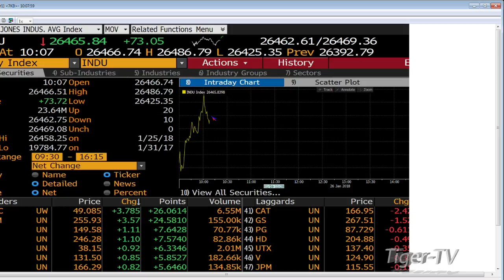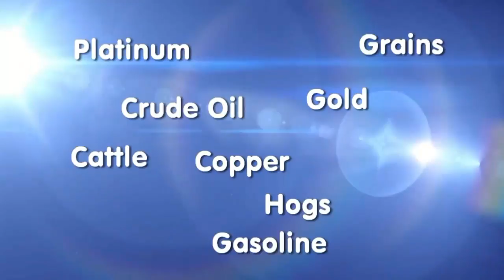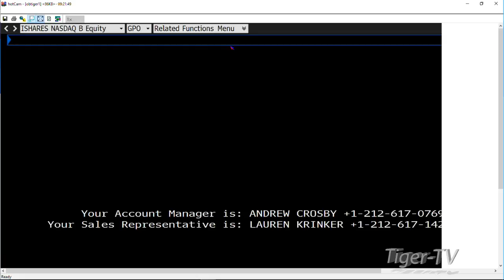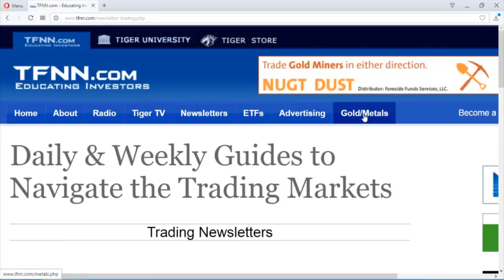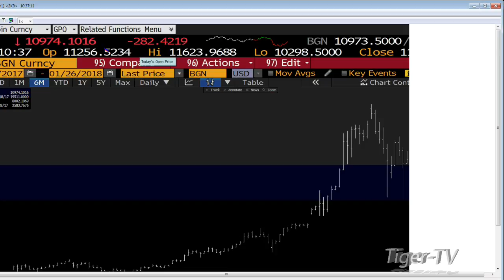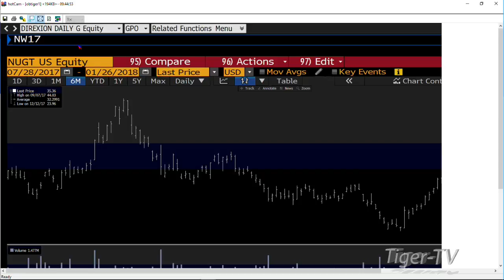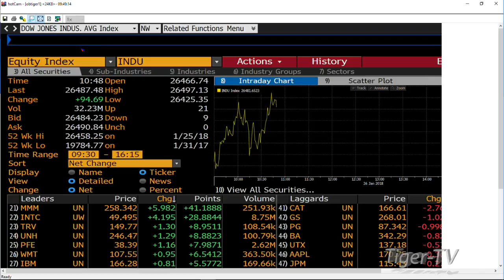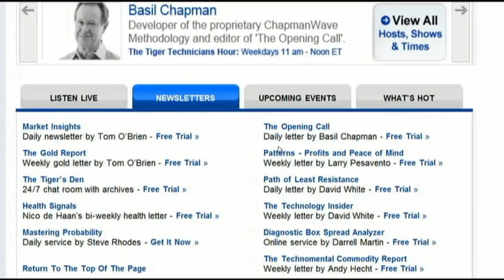January 26th Bull-Bear Binary Option Hour on TFNN by Nadex - 2018